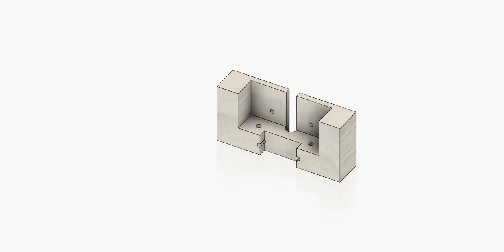ULA’s current Atlas V rocket support bracket attachment v4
This bracket is made up of the Ultem 9085 ( resins are synthetic polymers include polystyrene resin ) . It is one of the most efficient research for the space and it is prepared by all the specification noted in the paper challenge. It is dedicated to the field of space and research and all the load calculations are been mentioned in the project report.The calculation are made on the above stated material and the best result is produced.